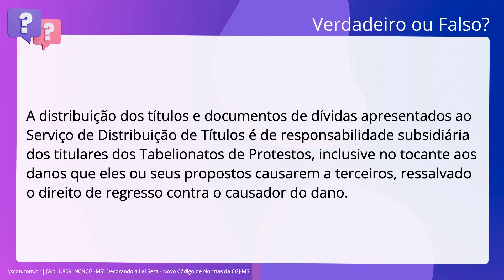QScon Direito: [Art. 1.809, NCNCGJ-MS] Decorando a Lei Seca - Novo Código de Normas da CGJ-MS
Art. 1.809, NCNCGJMS | Decorando a Lei Seca Novo Código de Normas da CGJMS

A distribuição dos títulos e documentos de dívidas apresentados ao Serviço de. Distribuição de Títulos é de responsabilidade subsidiária dos titulares dos. Tabelionatos de Protestos, inclusive no tocante aos danos que eles ou seus. propostos causarem a terceiros, ressalvado o direito de regresso contra o. causador do dano.

Gabarito: Falso